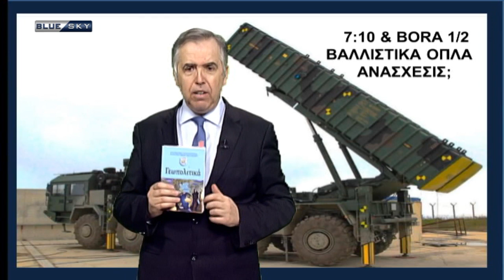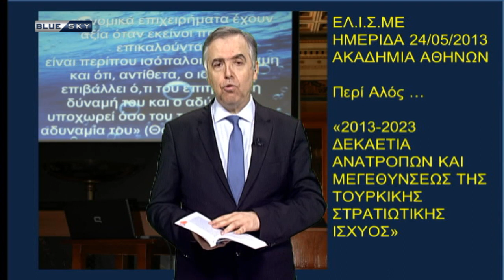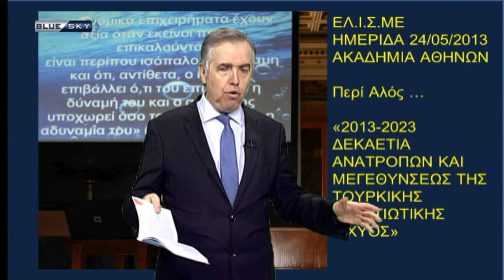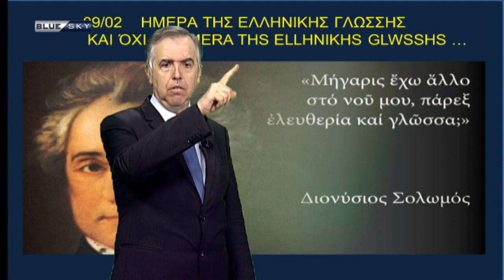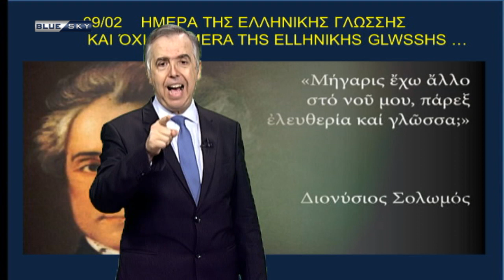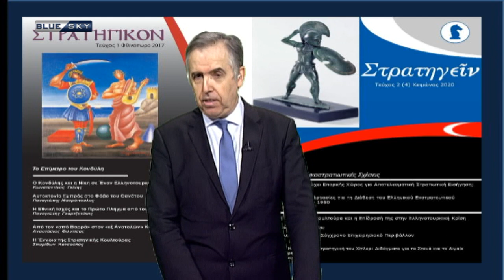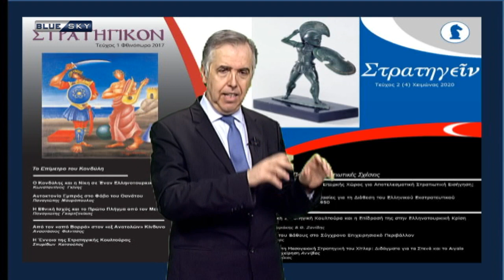ΜΕ ΤΟ ΚΛΕΙΔΙ ΤΗΣ ΙΣΤΟΡΙΑΣ | 211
Με το κλειδί της ιστορίας με τον Δημοσιογράφο και Αμυντικό Αναλυτή Ιωάννη Σ. Θεοδωράτο κάθε Τρίτη στις 12 το βράδυ στον BLUESKY.